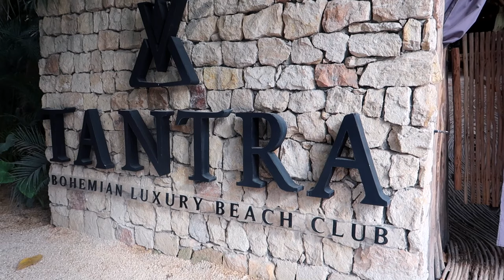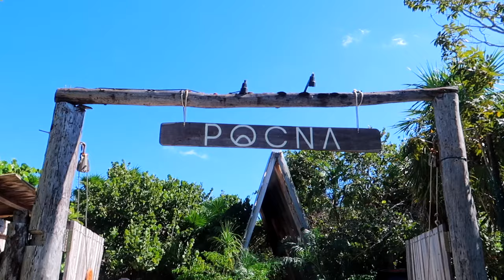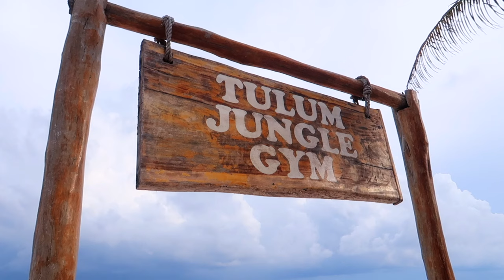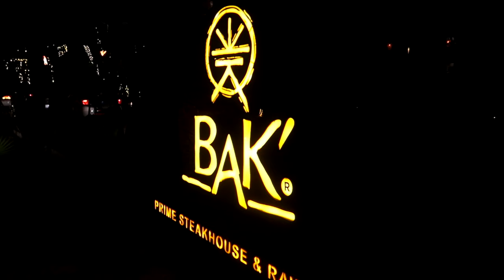Tulum Is The Best Party Destination On Earth! (WE LOST OUR VILLA DEPOSIT)